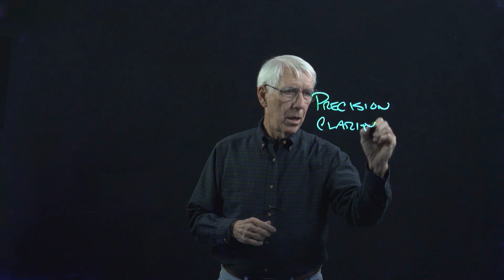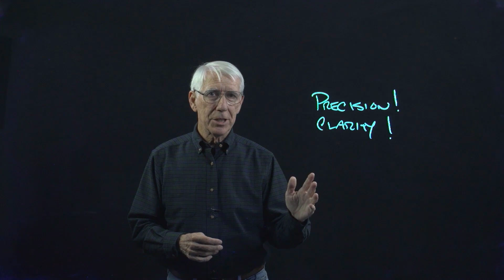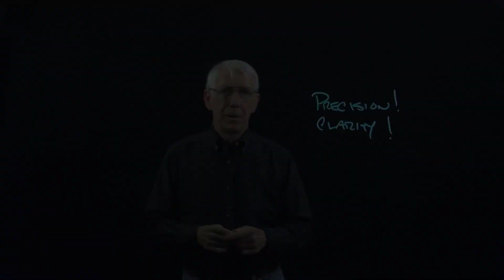2021 Introductory Remarks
Prof. Mark Walker, University of Arizona
These video lectures are for the summer Math Camp for incoming PhD students in the University of Arizona's Economics Department. Here in this video I provide some introductory remarks about the Math Camp course and about the PhD program more generally.

As it's turned out, many students in PhD programs elsewhere --- and lots of other folks as well --- have found the lectures really helpful for understanding the math they need to know if they want to hit the ground running in their program, or if they need to review some particular mathematical concepts.

I hope you enjoy these remarks, and I hope you find the lectures helpful.